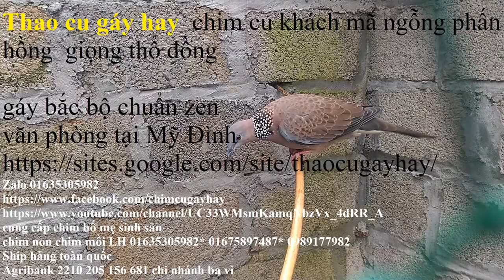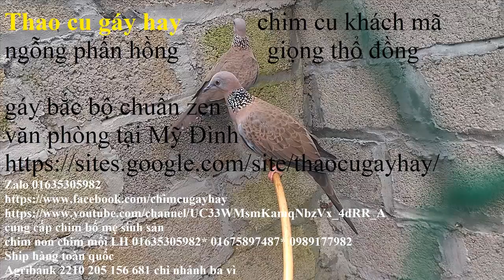CHIM TO ĐẸP DÀI 35 Cm giống tốt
giống chim cu gáy qíu hiếm to   mã ngỗn phấn hồng chân đỏ mỏ khum chim cu gay hay

1---Khách hàng chuyển khoản  Agribank  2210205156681 Vũ Văn Thao.Sau đó KH/H cho chúng tôi  biết số ĐT địa chỉ thông tin về chim cần mua  Chúng tôi sẽ tìm nhà xe và chuyển cho Khách Hàng
2—Khách Hàng tìm và gửi tiền cho nhà xe từ địa chỉ của khách hàng. Sau đó văn phòng và nhân viên chúng tôi tại mỹ đình sẽ giao chim và nhận tiền qua nhà xe
3—Khách/H đến tận nơi mua chim  sẽ được giảm giá